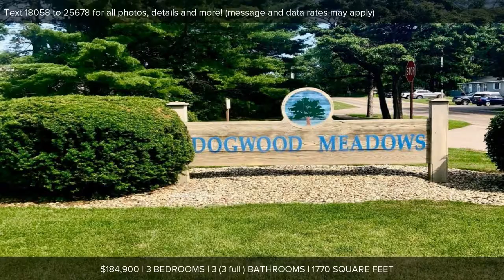17542 Meadow Wood Road, Spring Lake, MI Presented by Gordon Naumoff.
Contact Gordon Naumoff for more information.

Immediate occupancy in desirable DOGWOOD MEADOWS end unit with commanding view of pond, fountains and gazebo.  Make it your own style while you enjoy the living room with fireplace and sliders to the deck and beautiful view in all seasons.  Dining area, galley kitchen, main floor master suite,  main floor laundry, along with 2nd bath and bedroom.  Lower level offers a very large family room with sliders to the patio, a 3rd bedroom and bath, a spacious storage area with a place for a work/craft shop.  One stall garage with opener & additional parking for guests.  A great place to call home.  Convenient location to the lakeshore, walking and bike paths, Coast Guard Park, dog park, beaches & fishing off the North Pier.  Grand Haven & Muskegon are just minutes away.